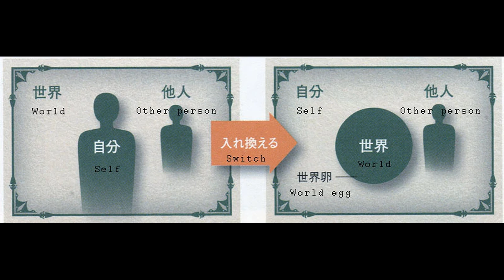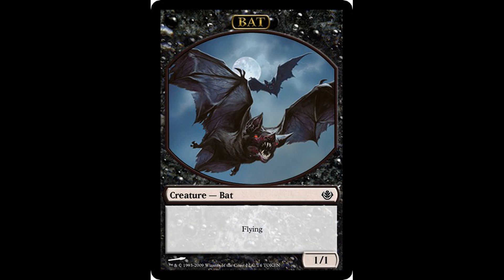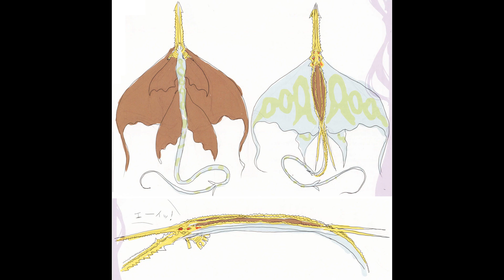Tohzaki Dojo - O que são Vampiros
Finalmente é hora de falar sobre vampiros, esperei esse dia particularmente pra falar deles! Lamyros, Apostolos Mortos, Verdadeiros Ancestrais, Sangue Sugas, todas as formas de vampiros do Nasuverso!